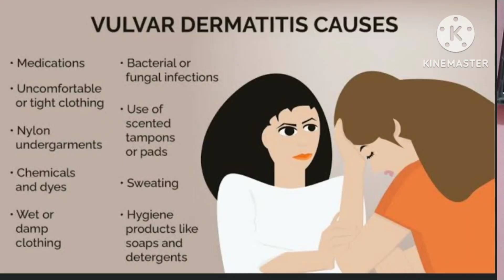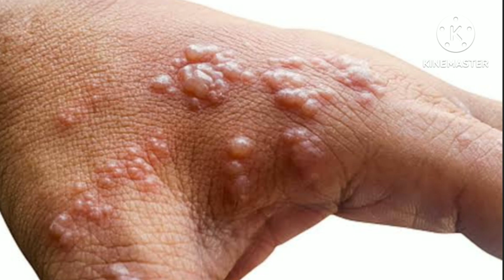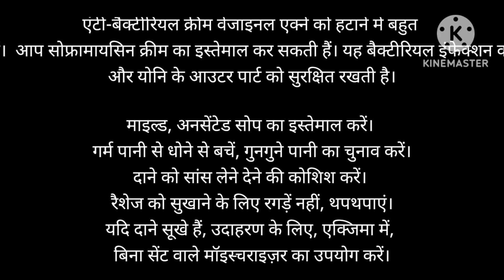प्राइवेट पार्ट में दाने कैसे ठीक करें | Causes of Vaginal Redness | वजाइना में फुंसी होने के कारण .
yoni mein dane kyon nikalte hain | प्राइवेट पार्ट में क्यों होते हैं Pimple | महिला के प्राइवेट पार्ट में खुजली, योनि पर लाल-लाल दाने
Topic cover
आपके प्राइवेट पार्ट की बाहरी सतह पर दाने निकल आते हैं
प्राइवेट पार्ट पर फुंसी का इलाज
yoni mein dane kyon nikalte hain
प्राइवेट पार्ट में दाने
yoni me funsi ka ilaj
private part me dane hona female
प्राइवेट पार्ट पर फुंसी क्यों होती है
महिला के प्राइवेट पार्ट में फंगल इंफेक्शन की दवा
प्राइवेट पार्ट पर खुजली का इलाज
योनि में खुजली के कारण
 योनि में खुजली हो रही हो तो क्या करना चाहिए?
 योनि में खुजली से तुरंत राहत कैसे पाएं?
प्राइवेट पार्ट्स में खुजली के लिए कौन सी गोली सबसे अच्छी है?, महिला के प्राइवेट पार्ट में खुजली

एंटी-बैक्टीरियल क्रीम वेजाइनल एक्ने को हटाने में बहुत कारगर होती हैं। इन्हें इस्तेमाल करना भी सुरक्षित माना जाता है। आप सोफ्रामायसिन क्रीम का इस्तेमाल कर सकती हैं। यह बैक्टीरियल इंफेक्शन को दूर करती है और योनि के आउटर पार्ट को सुरक्षित रखती है।

माइल्ड, अनसेंटेड सोप का इस्तेमाल करें। ...
गर्म पानी से धोने से बचें, गुनगुने पानी का चुनाव करें।
दाने को सांस लेने देने की कोशिश करें। ...
रैशेज को सुखाने के लिए रगड़ें नहीं, थपथपाएं।
यदि दाने सूखे हैं, उदाहरण के लिए, एक्जिमा में, बिना सेंट वाले मॉइस्चराइज़र का उपयोग करें।
शरीर में कब और कौन सा रोग लग जाए – कहना कठिन है, फिर भी कुछ बीमारियां ऐसी हैं जो महिलाओं को आमतौर पर पीड़ित करती रहती हैं,  प्रस्तुत है महिलाओं की स्वास्थ्य समस्याएं’, जिस से महिलाओं को उचित मार्गदर्शन तो मिलेगा ही, उन के ज्ञान में भी वृद्धि होगी,
This channel has been created for all health information